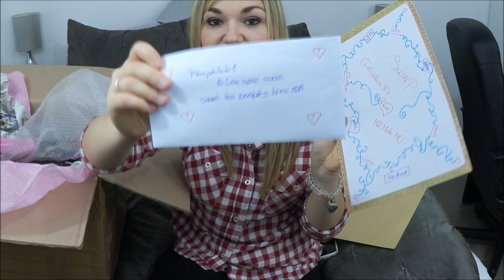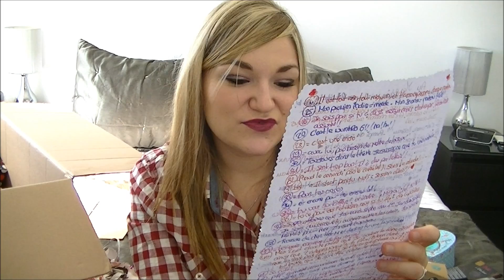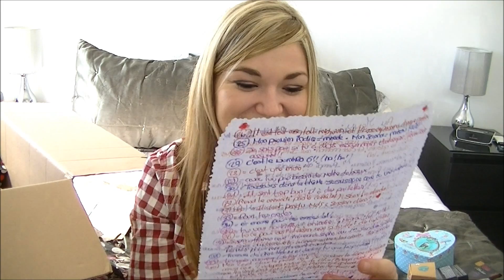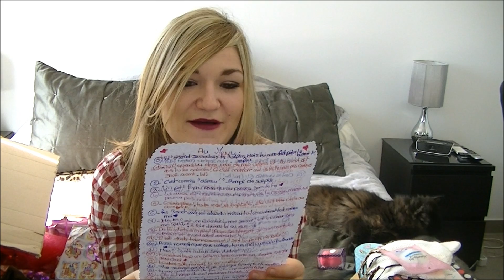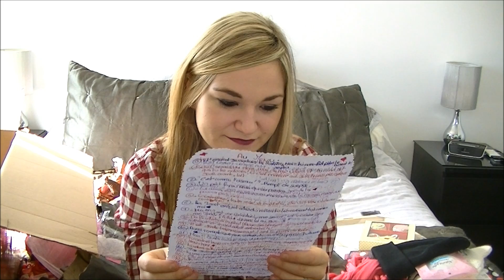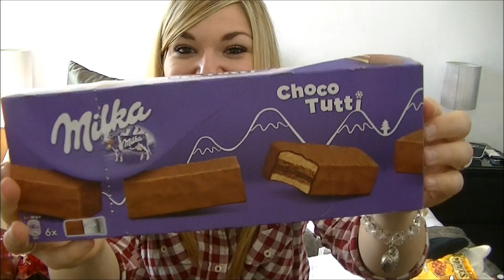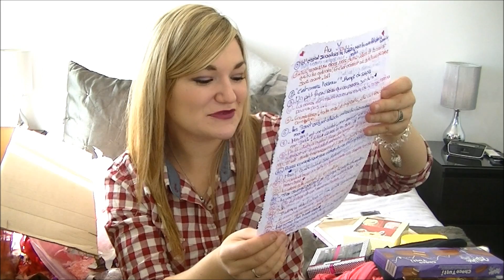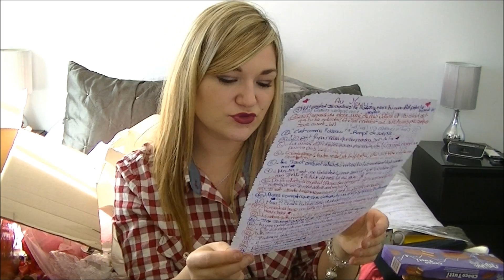SWAP ENORME AVEC MELMODEMU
⟱⟱ TOUTES LES INFOS SONT ICI MES POUPEES ALORS ON DEROULE ⟱⟱

RLP571
$10 de réduction pour $40 de commande pour votre 1ère commande
et $5 de réduction pour $40 de commande

❤Kik : Girlyalex83
❤Vinted : alexia83